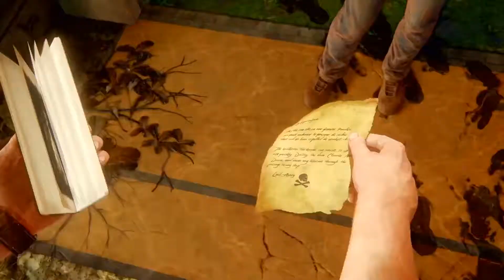כל העולם פה בואו נשחק Uncharted 4 A Thief's End Walkthrough פרק 24 (PS4 Pro ) גיימינג ישראלי